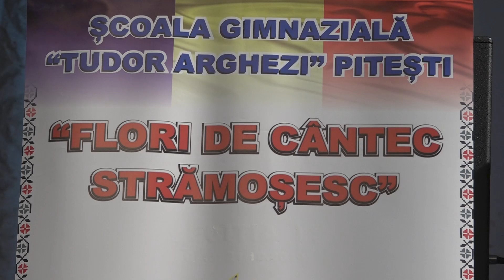Jurnal MUSCEL TV 29.03.2023 Festival „Flori de cântec strămoşesc”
Prezenți la festivalul ce e avut drept scop menținerea și dezvoltarea interesului pentru cunoașterea zestrei tradiționale a poporului român în rândul tinerei generații, peste 250 de elevii argeșeni au îmbrăcat recent costumul popular.